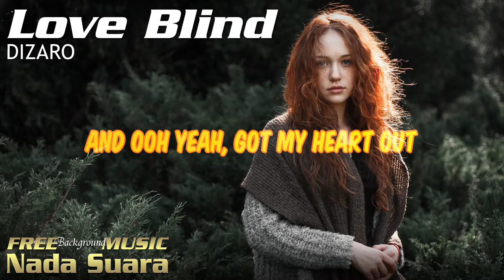DIZARO - Love Blind [Lyrics]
When you are using this track, please add this in your video description: